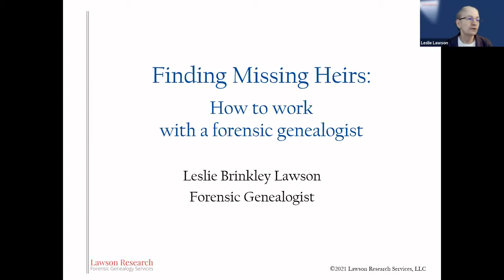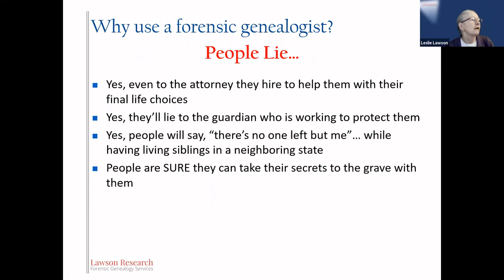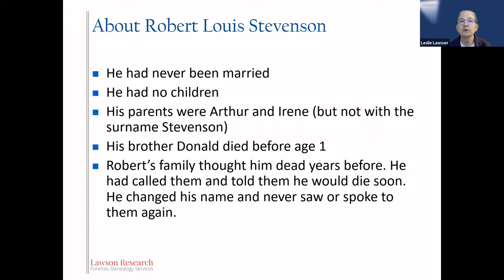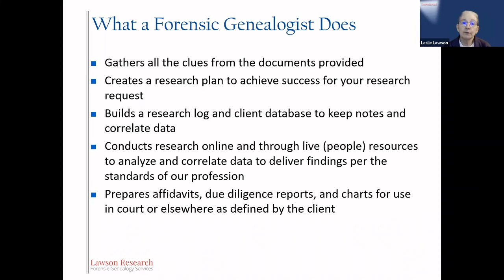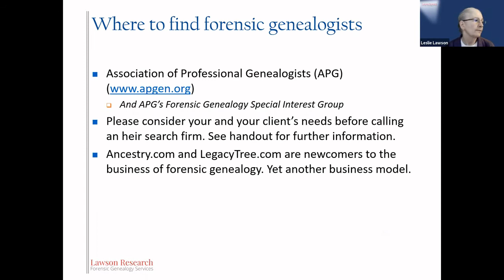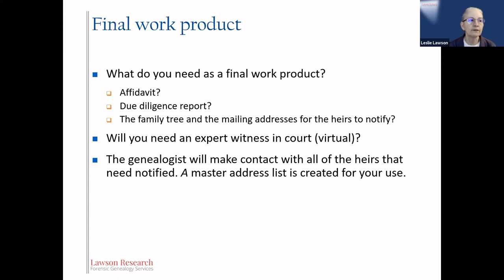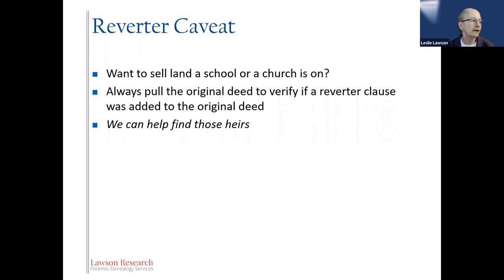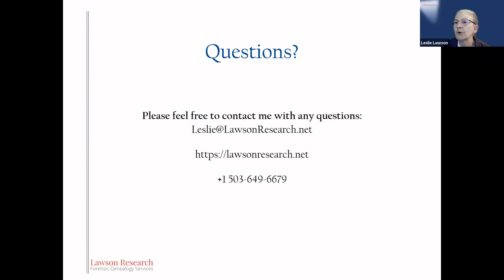Finding Missing Heirs (MCLE)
This event originally aired on November 5, 2021.

A presentation about the use of forensic genealogy to locate missing heirs in various types of legal cases.

Forensic genealogists utilize the techniques of professional genealogical research and the rules of evidence to identify family lines leading to the identification of living heirs. Their work is applied across a spectrum of legal issues including intestacy, probate, elder care, conservatorship, fiduciaries, oil and mineral rights, adoption, and birth parentage. This lecture will utilize case studies to demonstrate the challenges of searching for missing, misidentified, and unknown heirs. It will cover when and how to engage a forensic genealogist, various business models of the heir searching business, and basics of genealogical research.

Leslie Brinkley Lawson is a forensic genealogist specializing in locating missing heirs, identifying unknown heirs, probate research, due diligence, and kinship determination. Her experience ranges from proving family lines to proving parentage for those unable to speak due to injury or disability (dementia, Alzheimer’s, schizophrenia). A national and regional speaker, Leslie is a past board member of the Association of Professional Genealogists a past President of the Council for the Advancement of Forensic Genealogists and immediate past president of the Oregon Chapter of the Association of Professional Genealogists.

The San Diego Law Library is a State Bar of California licensed MCLE provider. Viewing this class provides ONE HOUR of GENERAL Self-Study credit.
Provider Information: San Diego County Public Law Library, Provider #11786

If you enjoyed this class and would like to support us, you can donate to the Law Library Justice Foundation by following this